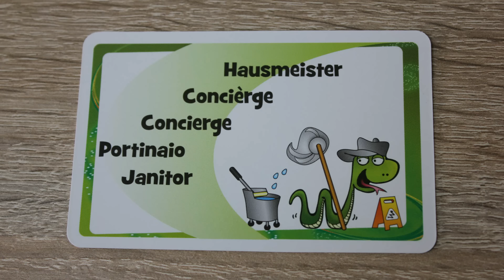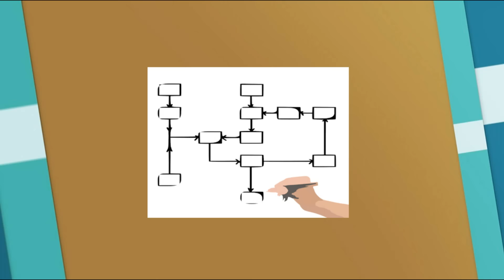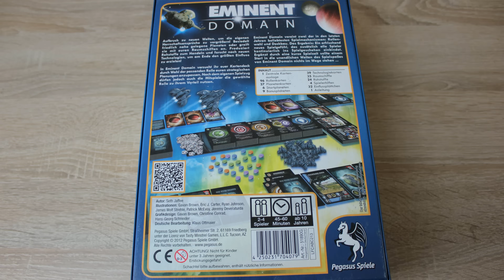Würfelvlog - Die monatlich Show rund um Brettspiele - April 2016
Wer wissen möchte ob Hausmeister auf Pfeifenpeitschen oder Rachepuppen stehen , was es ausser Dominion noch für Deckbuilder gibt und was Kant mit Brettspielen zu tun hat der soll doch mal einen Blick in unseren April Videovlog werfen.